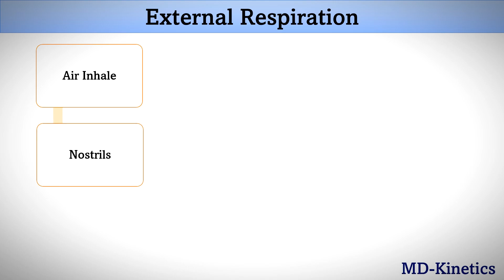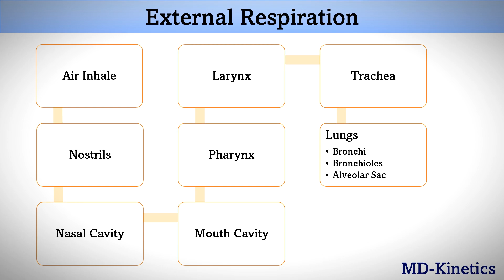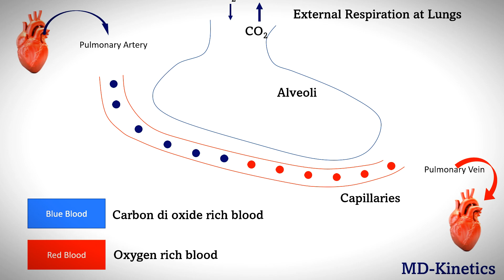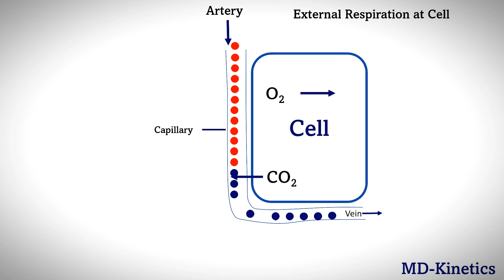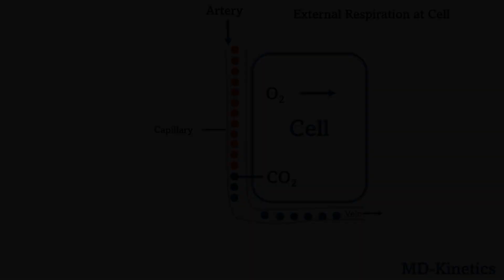RESPIRATION|LIFE PROCESS | CLASS 10 |Mukesh Sir|MD Kinetics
LIFE PROCESS PT 1 || CLASS 10